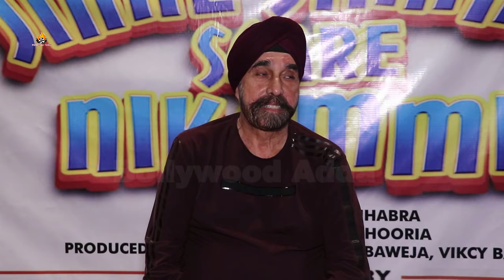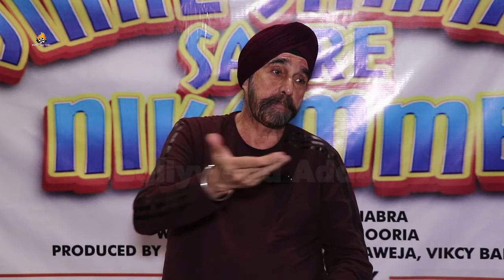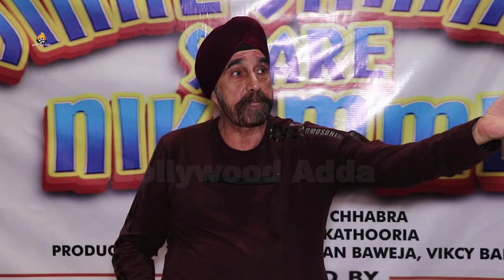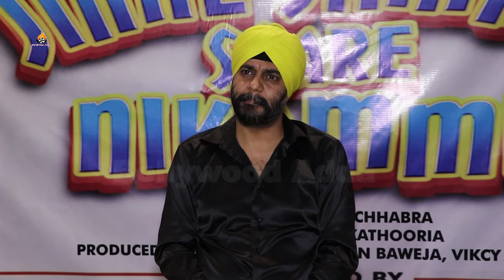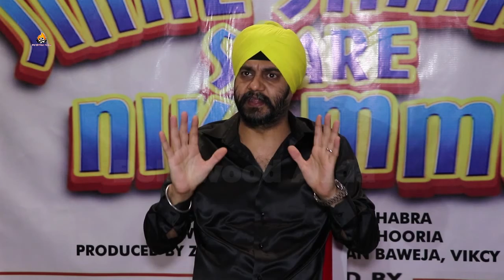Jinne Jamme Sare Nikamme 2021Punjabi Film Premier Organised by World Punjabi Organisation TimmyMehta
Jinne Jamme Sare Nikamme (2021) Punjabi Film Premier Organised by World Punjabi Organisation Timmy Mehta At Mumbai Red Bulb Andheri West